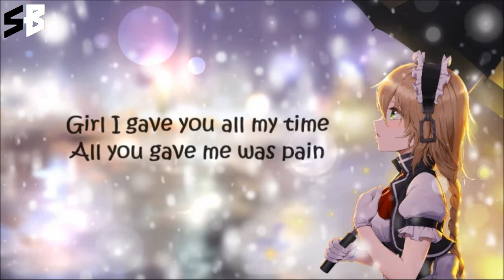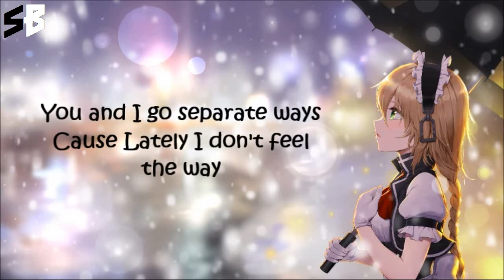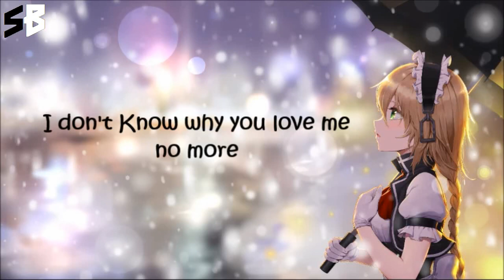Nightcore - Used To | Lyrics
Artist: Josh A
Song: Used To

Note: The language of this channel is Spanish